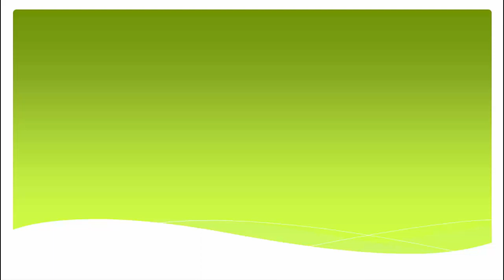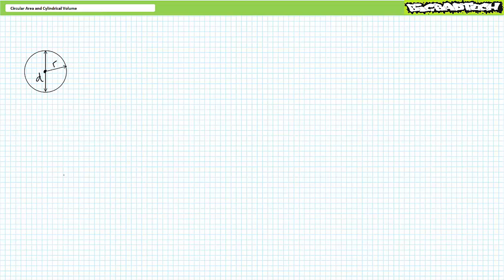Hydraulics Math: Circular Surface Area and Cylindrical Volume (Part 1 of 2)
In this lesson we'll learn to calculate circular surface area and cylindrical volume and explore how these calculations are commonly employed in hydraulic systems. Additionally, we'll learn how to perform volume unit conversions common in the hydraulics industry. (Part 1 of 2)